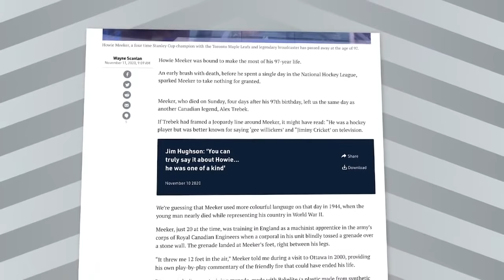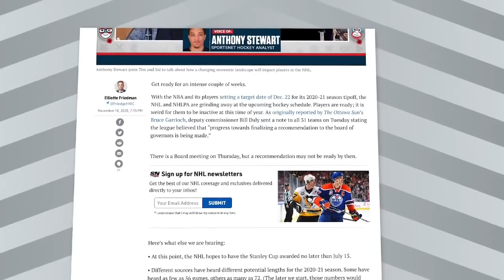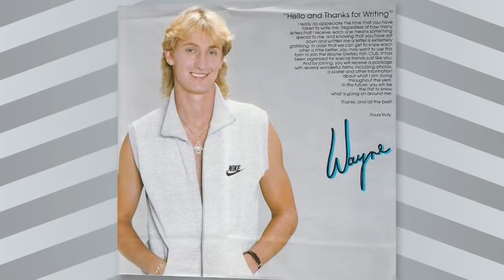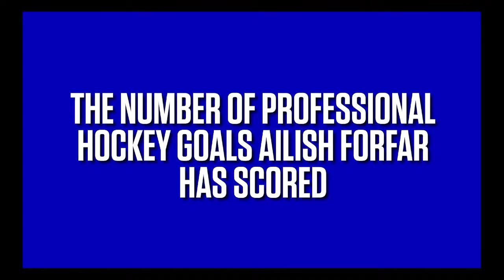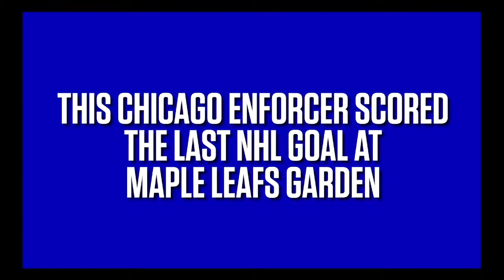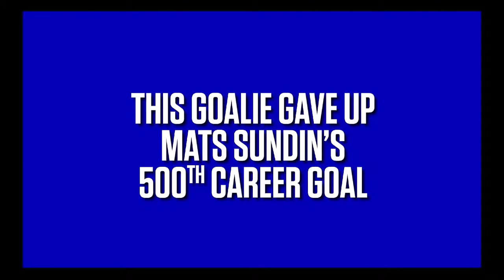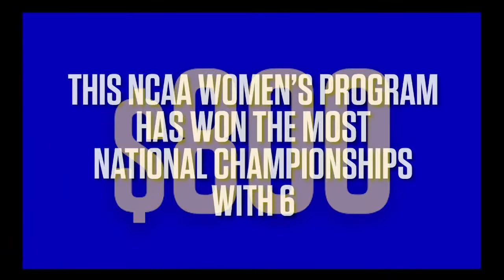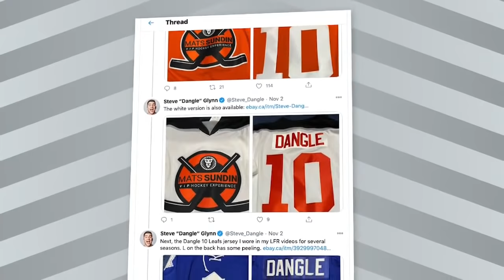Details Of The NHL's Return Plan Are Emerging | NHL Chatroom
Welcome to Sportsnet's live & interactive hockey talk show!

This week, Faizal Khamisa joins Ailish Forfar to take your questions and comments as they discuss the biggest headlines in the game.

In this episode, Ailish and Faizal break down what we know so far on the NHL's return plan. They also rate Gretzky's all-time best fits and they pay tribute to the legendary Alex Trebek.

4:00 - NHL’s Return news
17:00 - The Rating Game: Gretzky rocking OVO
28:00 - NHL Chatroom plays Jeopardy
40:30 - Final Thoughts